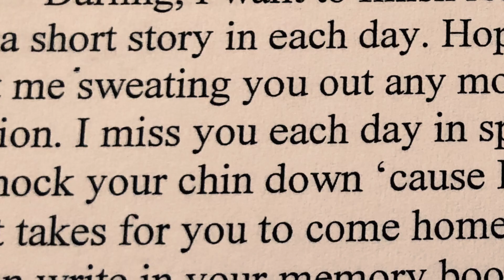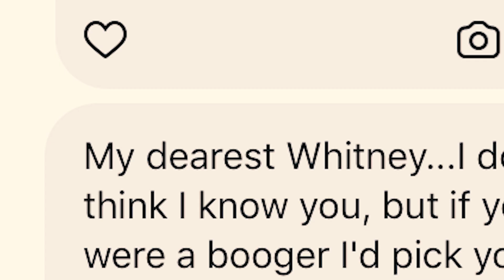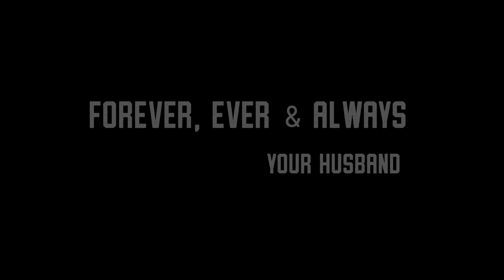Forever Ever and Always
A commemorative wedding gift to my wife and our families